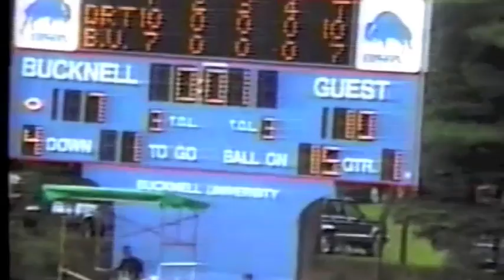Bucknell Football 1993 - Bob Behler Show - Dartmouth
Bucknell University
Bob Behler Show
Bucknell vs Dartmouth
Bucknell Football - 1993